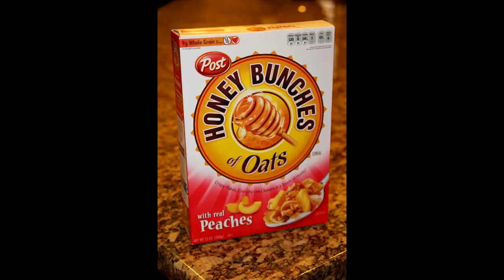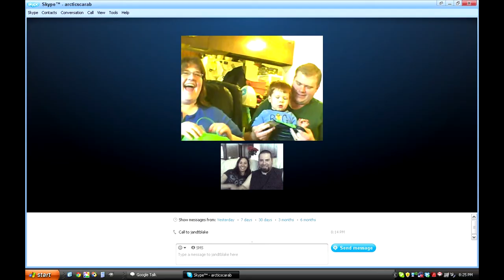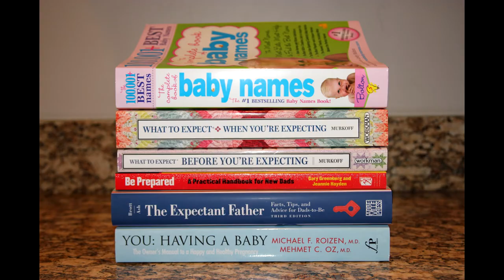Baby Sykes HD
A photo story of the pregnancy for our first child.